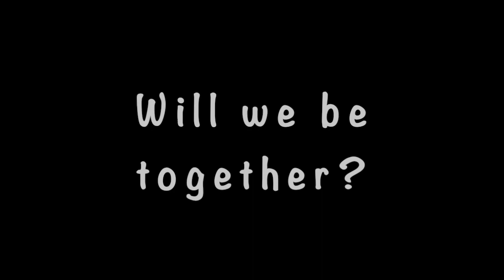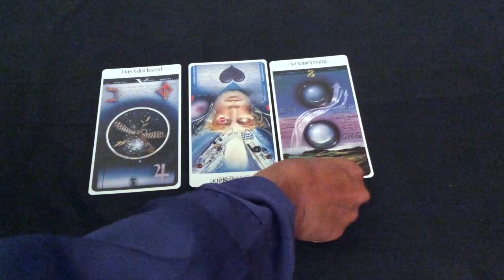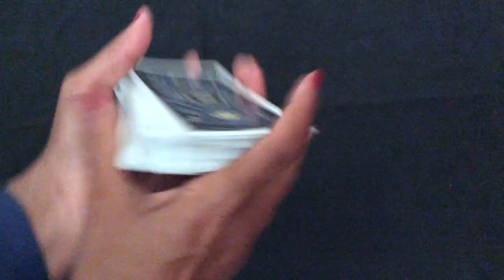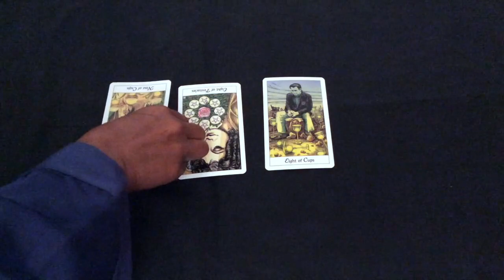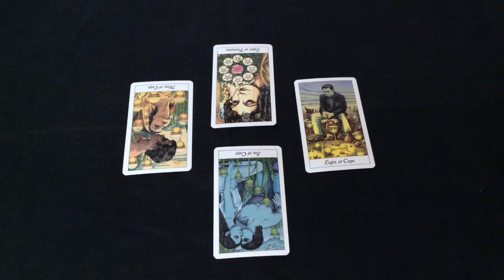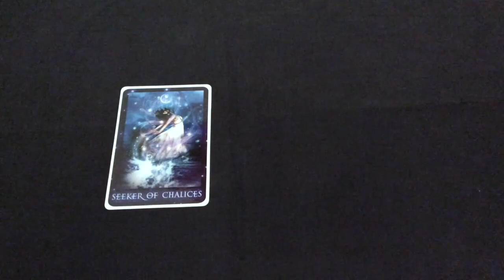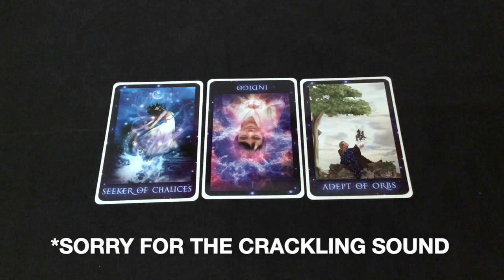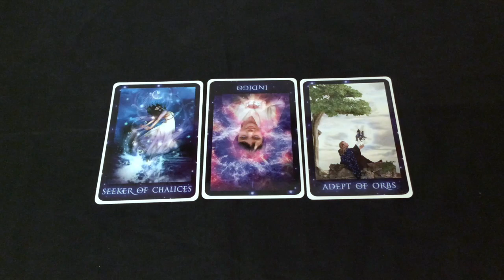Pick A Card Reading: Will we be together? Tarot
In this reading, we use Tarot to understand whether yu will be together or not with that special somebody.

Time stamps:
#1: 2:16
#2: 8:10
#3: 15:23

Blessings Abound.
Love,
Shalin